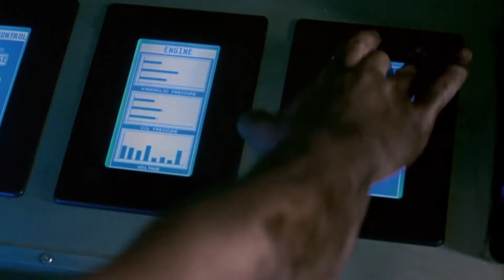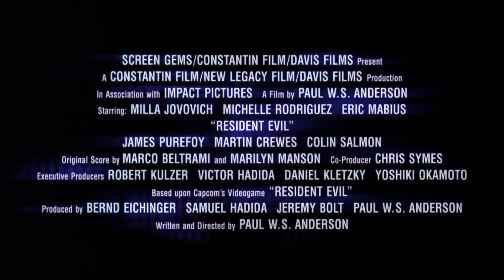Resident Evil (2002) - Theatrical Trailer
(2002, Screen Gems, Inc.)

"When a virus leaks from a top-secret industrial facility, turning all resident researchers into ravenous zombies and their lab animals into mutated hounds from hell, the government sends in an elite military task force to contain the outbreak."